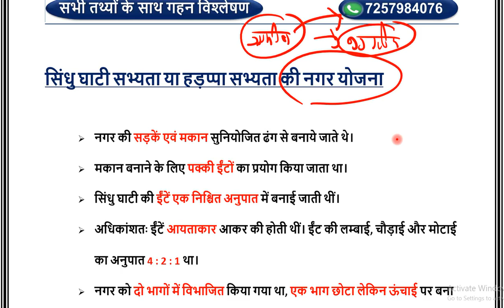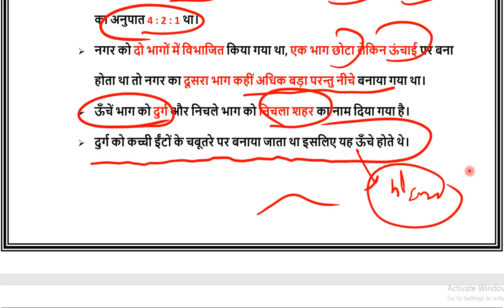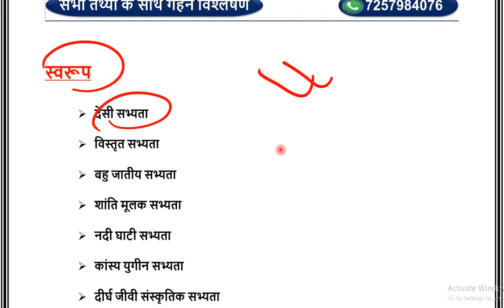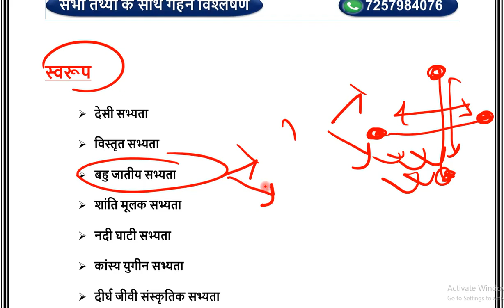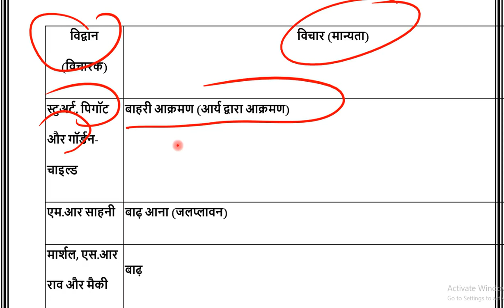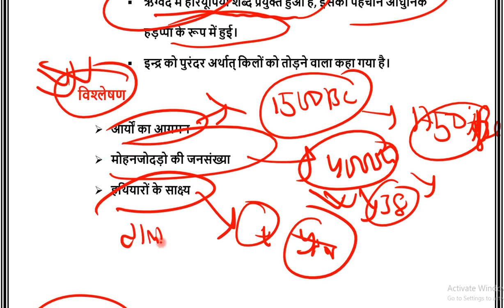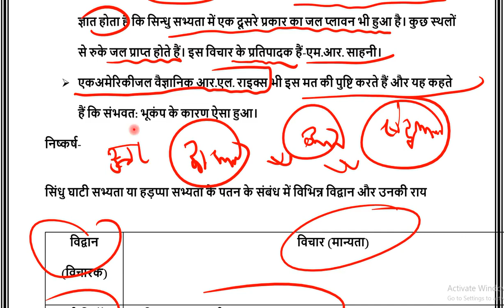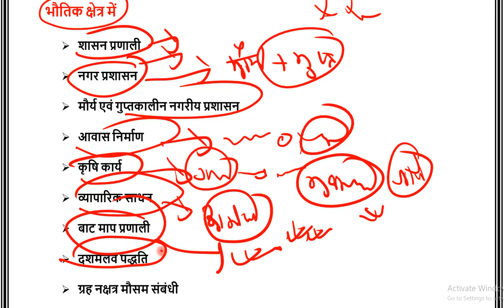हड़प्पा सभ्यता || Harappa Civilization || PART-4 || PRE+MAINS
The Indus Valley Civilisation (IVC) was a Bronze Age civilisation in the northwestern regions of South Asia, lasting from 3300 BCE to 1300 BCE, and in its mature form from 2600 BCE to 1900 BCE.Along with ancient Egypt and Mesopotamia it was one of three early civilisations of the region comprising North Africa, West Asia and South Asia, and of the three, the most widespread, its sites spanning an area stretching from northeast Afghanistan, through much of Pakistan, and into western and northwestern India It flourished in the basins of the Indus River, which flows through the length of Pakistan, and along a system of perennial, mostly monsoon-fed, rivers that once coursed in the vicinity of the seasonal Ghaggar-Hakra river in northwest India and eastern Pakistan.